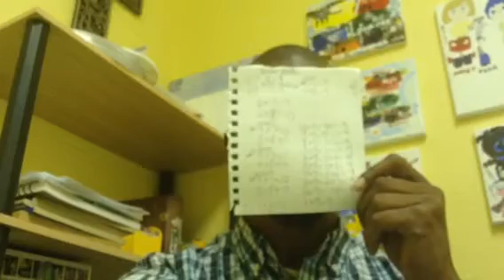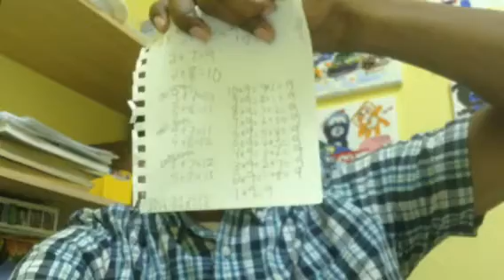The reality of The Number 27 Divine Birth.